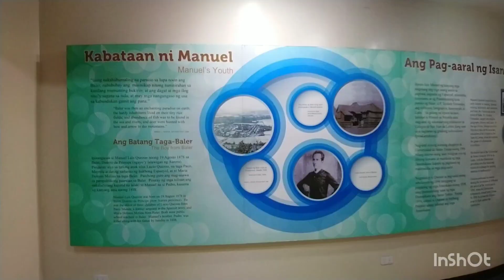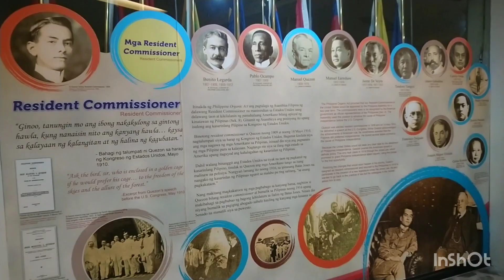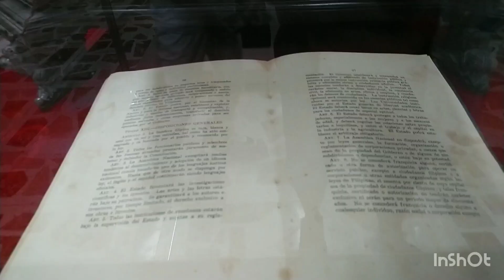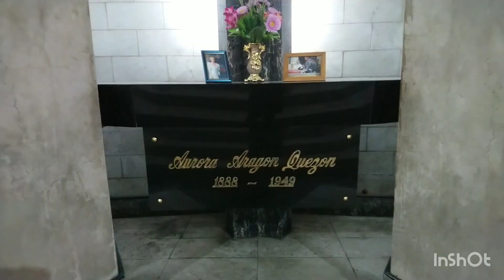Sumaglit sa Quezon City Memorial Circle.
Additional Picture Editor:  Snapseed
👉Devised used for filming:
👉👉Sony Xperia XA2 Ultra Model H4233
👉👉👉HD Zoom Camera v7.2/ Code 192/  com.appbreakers.hdcamera